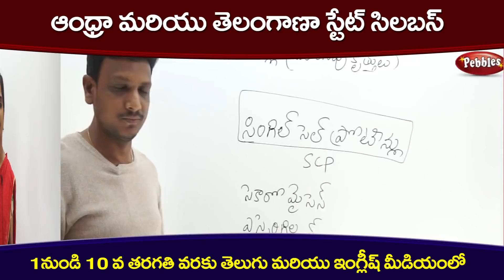Telugu stories | మాయ బట్టలు | Magical clothes | Telugu Fairy tales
Pebbles present moral stories in Telugu. The most popular Telugu moral stories in HD Quality.The most famous Telugu moral stories for children in HD Quality. Pebbles also has a wide range of other english story titles which include Grandma Stories all age groups, Moral Stories for all age groups, Animal Stories for all age groups, Jungle Stories for all age groups, Panchatantra Stories for all age groups, Fairy Tales, Akbar and Birbal, Tenali Raman and many more. The most popular, interesting & ancient stories for all age groups by Pebbles Telugu channel. Pebbles Jataka Tales in Telugu Include the following Telugu stories Monkey King’s Sacrifice, Monkeys &The Gardener, Killing The Giant, Crodocile& Monkeys Heart, Fox & Mouse, Monkey & Crocodile, Fox & Lion. Great epics like Ramayana and Mahabharatha in animated format for all age groups.

To watch the rest of the videos buy this DVD

Share & Comment If you likePebbles devotional stories are the best collection of stories from various puranas, like vishnu puranam, siva puranam, markandeya puram, Padma puranam, devi bhagavatha, durga saptha sati. These stories let the present generation know the spiritual and devotional  prominence of our gods and hindu religious practices.
Pebbles  భక్తి కథలు విష్ణు పురాణం, శివ పురాణం, మార్కండేయ పురం, పద్మ పురాణం, దేవి భాగవత, దుర్గా సప్త సతి వంటి వివిధ పురాణాల కథల ఉత్తమ సేకరణ. ఈ కథలు మన దేవుళ్ళ ఆధ్యాత్మిక మరియు భక్తి ప్రాముఖ్యతను మరియు హిందూ మతపరమైన ఆచారాలను ప్రస్తుత తరానికి తెలియజేస్తాయి.